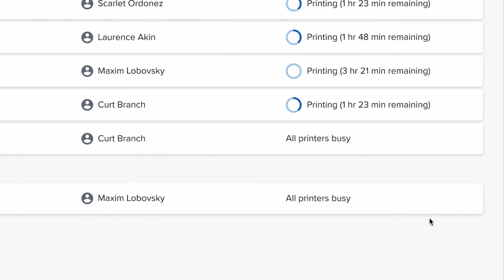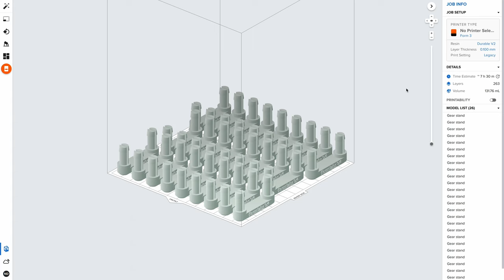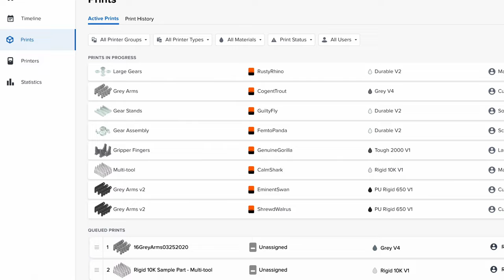How to 3D Print at Scale with Formlabs Automation Ecosystem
In this video, Derek Vilim, Hardware Product Manager at Formlabs, shows how to transform a group of 3D printers into fully-autonomous fleets for easy 24/7 production with Formlabs Automation Ecosystem.

Let’s take a look at each automation tool:
👉🏼 Form Auto is an automated hardware extension for all Form 3 Series printers that automatically removes parts, enabling 24/7 printing without user interaction.
👉🏼 Fleet Control’s advanced automation and optimization features within our Dashboard printer management software simplify multi-printer management across teams.
👉🏼 The High Volume Resin System seamlessly delivers 5L of resin right to your printer, enabling more continuous uptime for a major reduction in labor and waste.

0:00 Intro to Formlabs Automation Ecosystem
0:29 Intro to Form Auto
0:43 Intro to Fleet Control
0:53 Intro to High Volume Resin System
1:44 Formlabs Automation Step by Step Workflow

▬ About Formlabs ▬▬▬▬▬▬▬▬▬▬▬▬
Formlabs is expanding access to digital fabrication, so anyone can make anything. Headquartered in Somerville, Massachusetts with offices in North Carolina, Germany, Hungary, Japan, China, and Singapore, Formlabs is the professional 3D printer of choice for engineers, designers, manufacturers, and decision-makers around the globe.

Through a continuous commitment to innovation, Formlabs has become the largest supplier of professional stereolithography (SLA) and selective laser sintering (SLS) 3D printers in the world. Formlabs also develops its own suite of high-performance 3D printing materials that continue to expand the range of applications of additive manufacturing, as well as best-in-class 3D printing software, post-processing tools, and automation solutions.